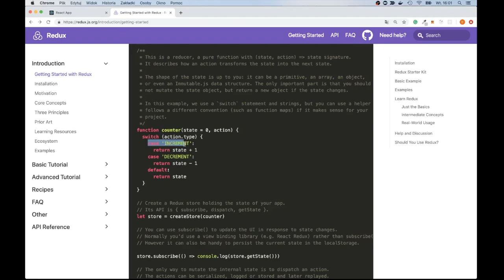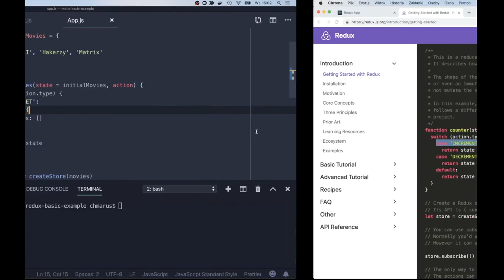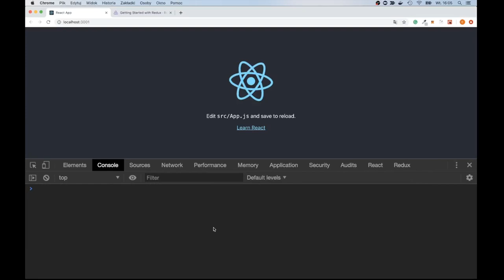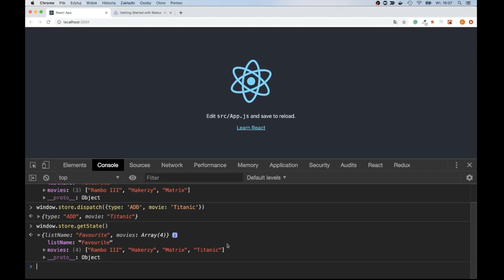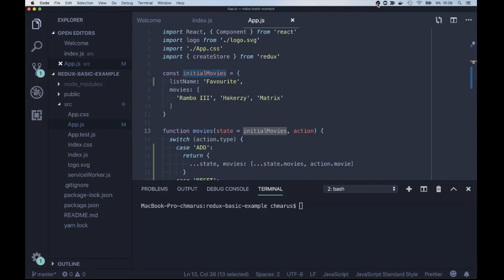Wykonywanie akcji (dispatch) - Podstawy Redux